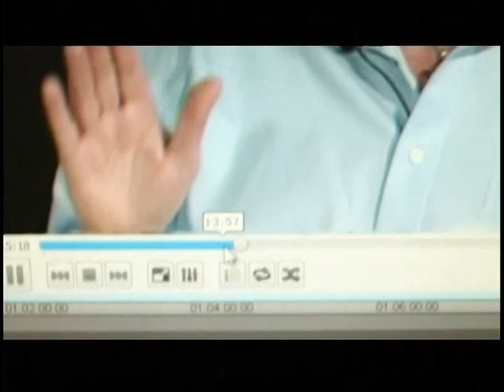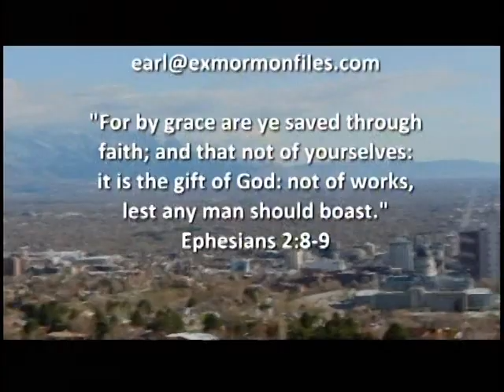Episode 134: Marv Cowan Part 2